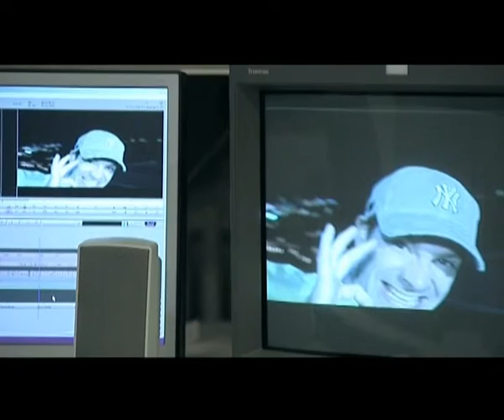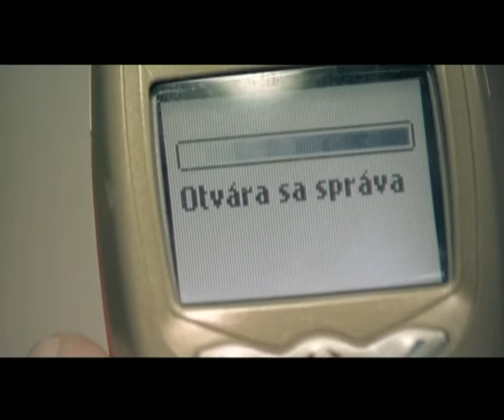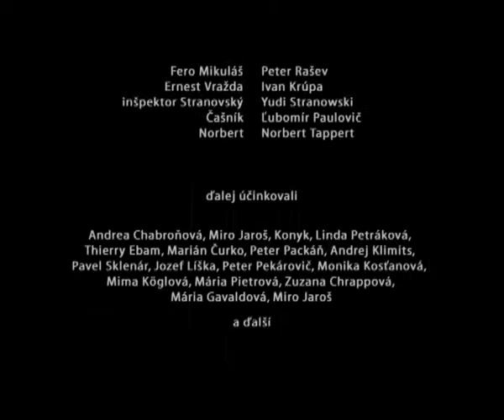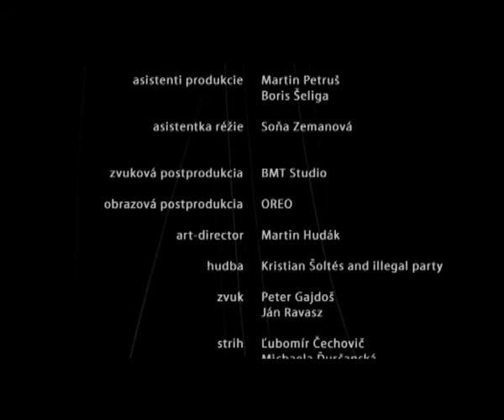Rodinné Tajomstvá 11-12 (TV series, Slovakia, STV, 2005)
Rodinné Tajomstvá - Family Secrets, 11-12 (TV city series, STV, 2005)

Created by Agda Bavi Pain & Gejza Dezorz
Written by Tony Gaal, Babi Acsova
Directed by Gejza Dezorz & Peter Nunes
Produced by Oreo for Slovak television STV